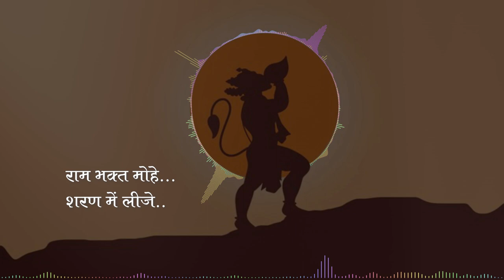Hey Dukh Bhanjan || Akash Tiwari || Cover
Artist - Akash Tiwari
Music, Recorded, Mix-Mastered By - Akash Tiwari @TheWayMusicProduction

Original Credits :-
by Navin-Manish, Manoj Mishra